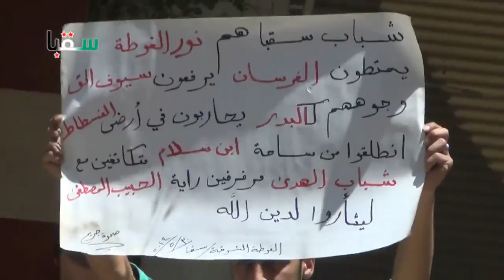شام ريف دمشق سقبا ثورة الأحرار درعا بوابة النصر القادم 30 5 2014 جـ2